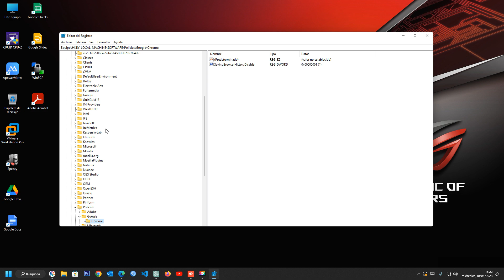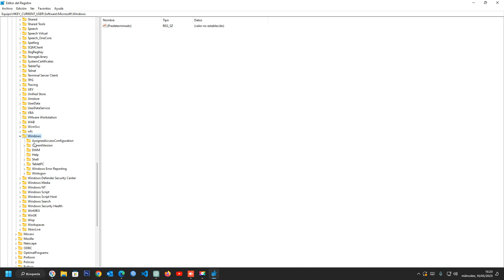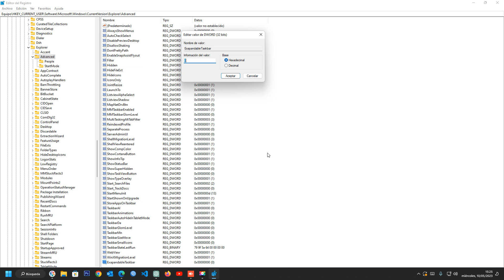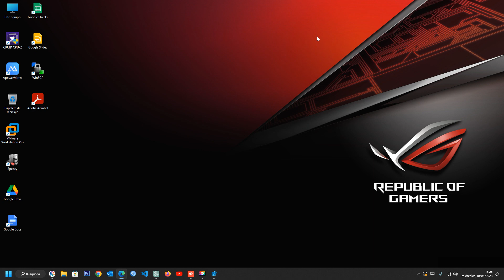Cómo habilitar o deshabilitar la barra de tareas en modo tableta en Windows 11 🔧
¿Usas Windows 11 en una tableta y quieres habilitar o deshabilitar la barra de tareas en modo tableta? ¡En este tutorial te mostramos cómo hacerlo! Además, te explicamos cómo personalizar la barra de tareas para mejorar tu experiencia de usuario. ¡No te lo pierdas y aprende a sacar el máximo provecho de tu tableta con Windows 11!